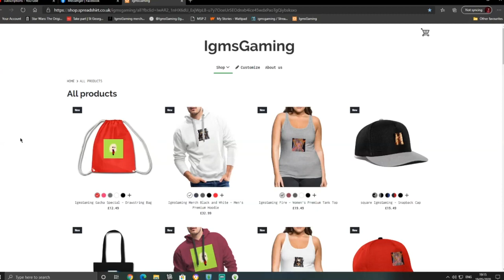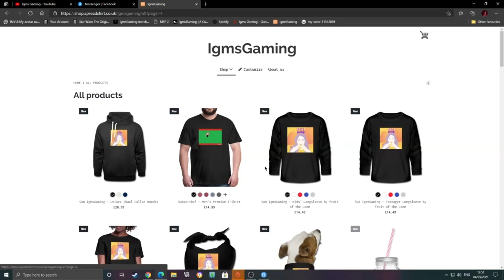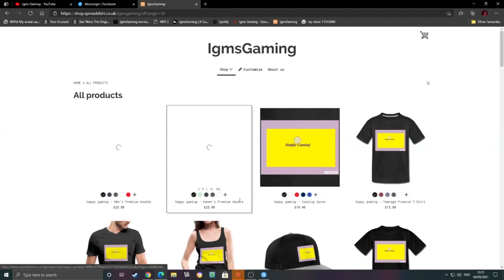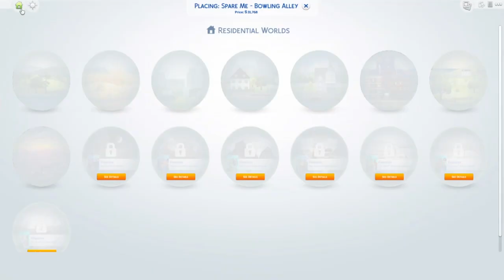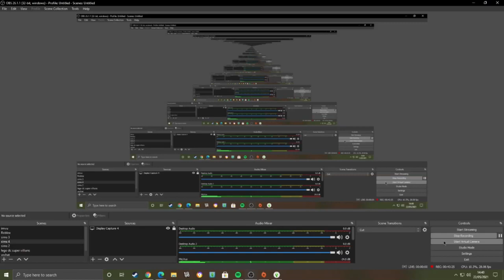Let's Play The Sims 4 Simself Part 4 Day out with friends!